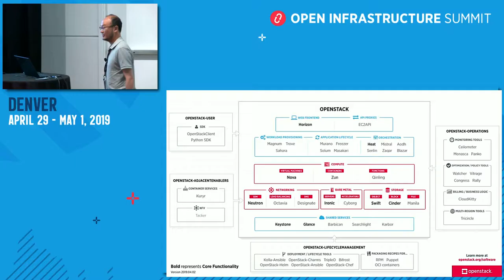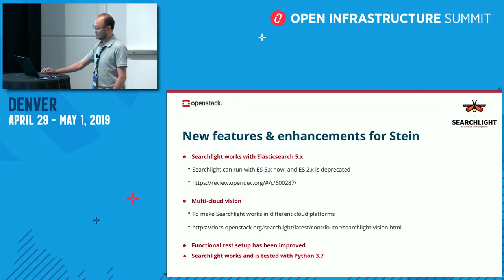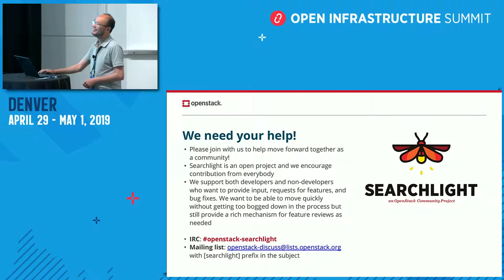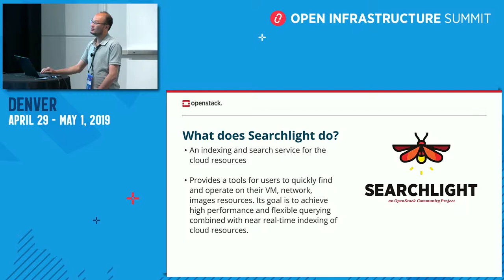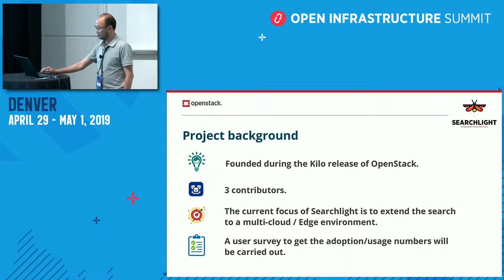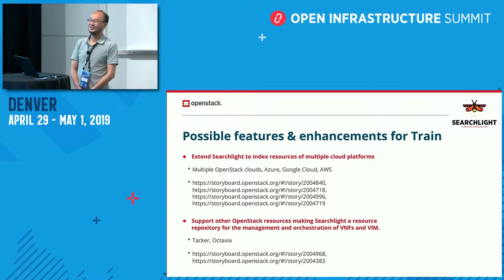Searchlight - Project Update